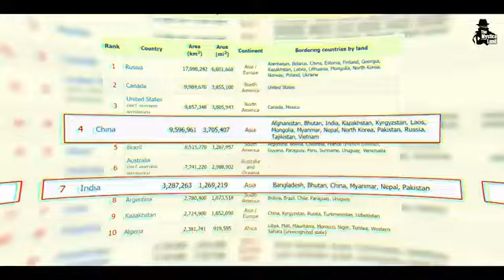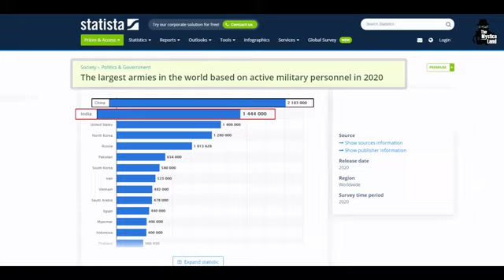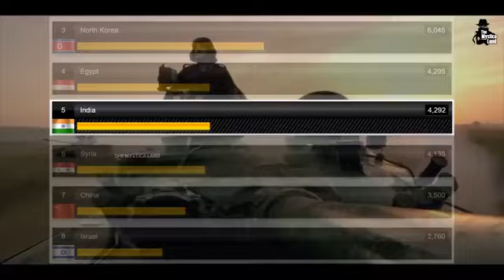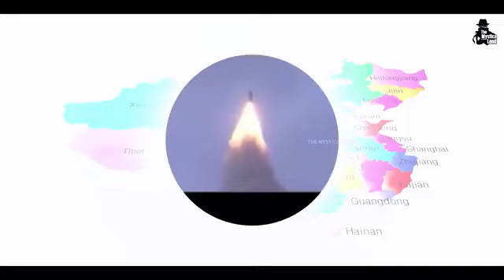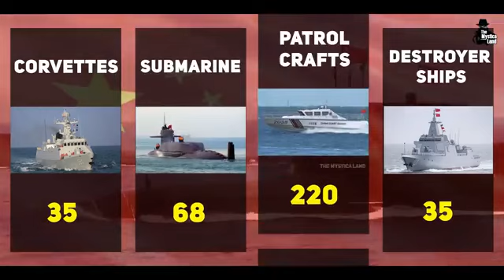क्या होगा अगर भारत और चीन में युद्ध छिड़ गया? । India vs China indianchainawar indian army